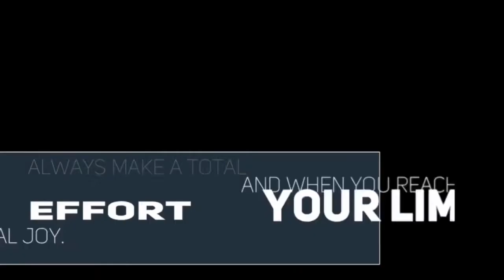Motivation from Sports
Winning
Game
Passion
Challenge
Never Give up
Sports
Team Spirit

Create commons attribution license